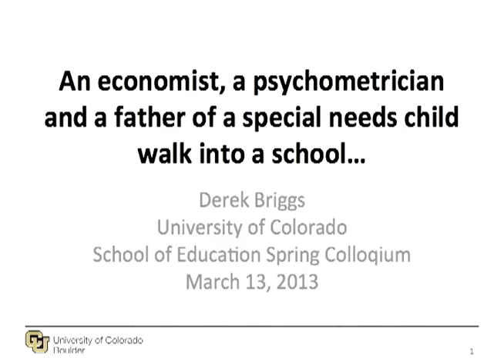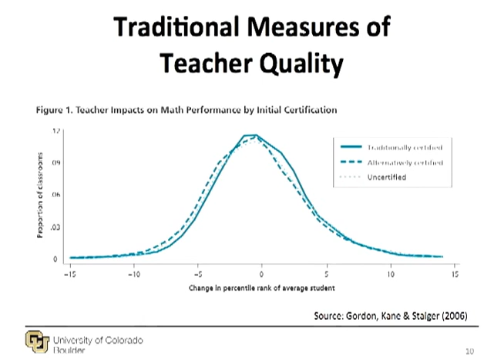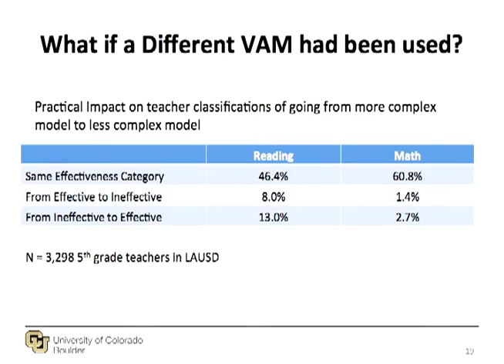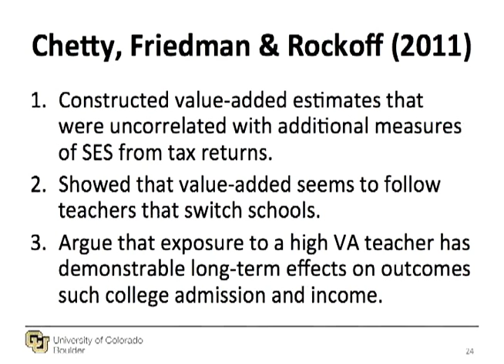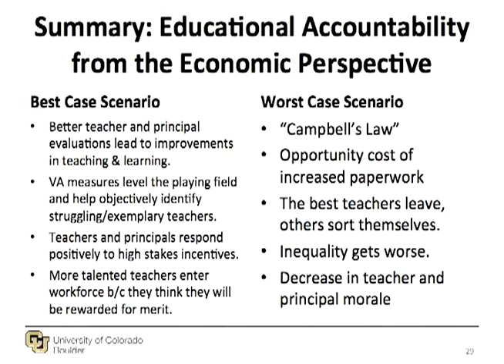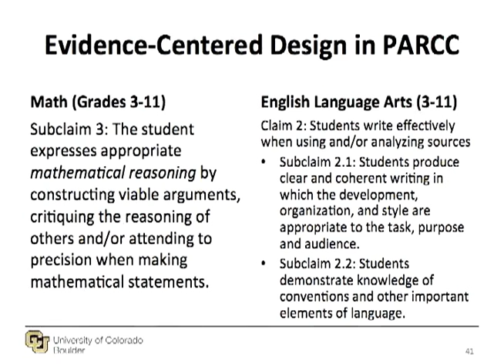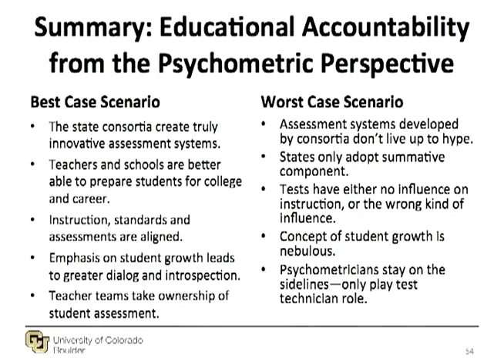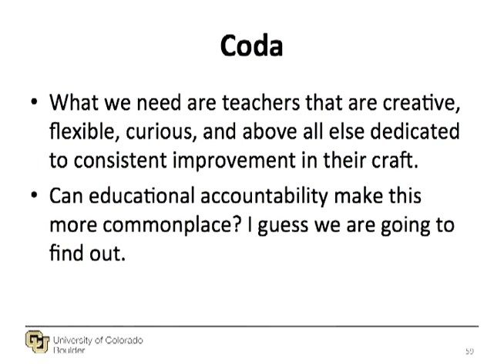An economist, a psychometrician, and a father of a special needs child walk into a school.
CU School of Education Spring 2013 Colloquium

CU School of Education Professor Derek Briggs presents, "An economist, a psychometrician, and a father of a special needs child walk into a school."

In this talk Derek Briggs examines the national policy shift toward high stakes educational accountability from three distinct perspectives. To an economist, devising a systematic approach to testing students and evaluating teachers is critical because improvements in teaching and learning need to be incentivized. To a psychometrician, accountability hinges upon the valid and reliable measurement of students' knowledge, skills and abilities. To a father with a special needs child, accountability is valuable to the extent that it directs resources and individualized attention to students that have been historically disadvantaged. Can all three of these perspectives fit together within a coherent vision for what educational accountability can be expected to accomplish?

Derek Briggs is chair of the Research and Evaluation Methodology Program at the University of Colorado Boulder, where he also serves as an associate professor of quantitative methods and policy analysis. His research agenda focuses upon building sound methodological approaches for the valid measurement and evaluation of growth in student achievement. His daily agenda is to challenge conventional wisdom and methodological chicanery as they manifest themselves in educational research, policy and practice. Examples of his research interests related to educational assessment include (1) the use (and misuse) of developmental score scales to model growth in student learning, (2) creating psychometric models that facilitate diagnostic inferences about hypothesized student learning progressions. Examples of research interests in applied statistics include the critical analysis of the statistical models used to make causal inferences about the effects of teachers, schools and other educational interventions on the growth of student achievement.